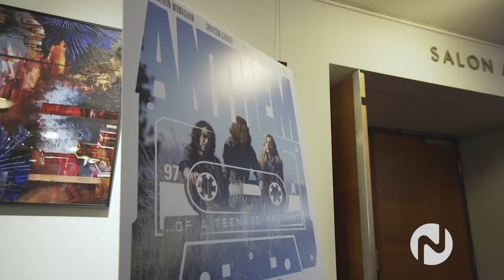VIFF's B.C Spotlight Awards on Novus TV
You may know him from the hit TV series “Shameless” but, this actor is now the lead in a movie filmed in Kelowna, “Anthem of a Teenage Prophet.” This is only one of the films featured at VIFF’s B.C Spotlight Awards, a massive celebration of BC based creators. Join Novus TV’s Jordan Wade to get a sneak peak at this new movie and a closer look into the event!